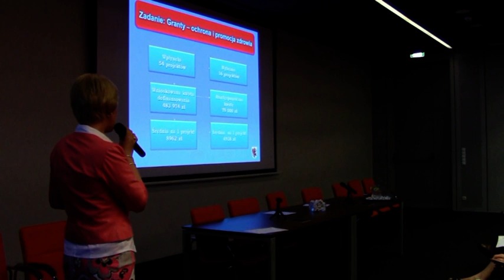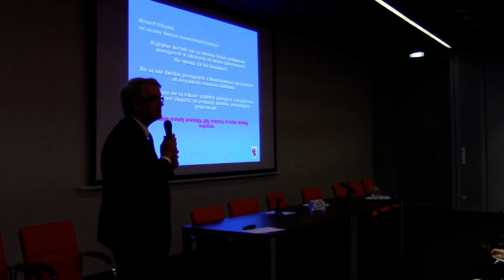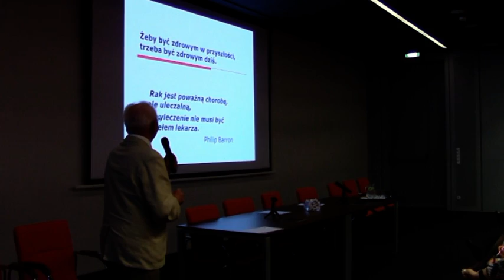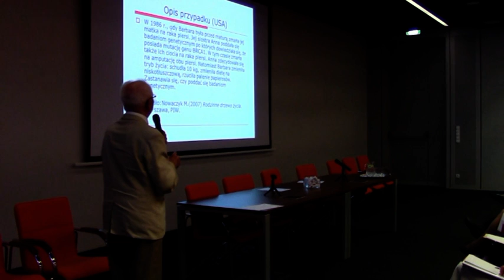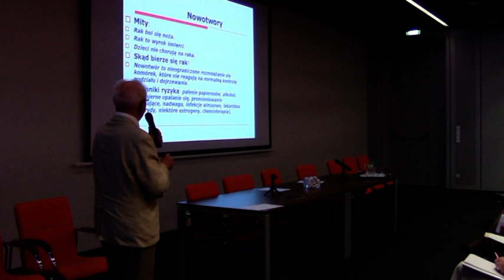VTS 01 3